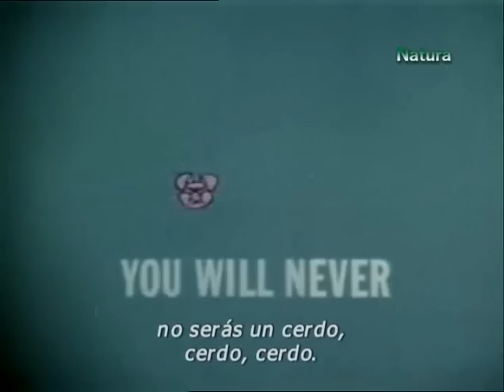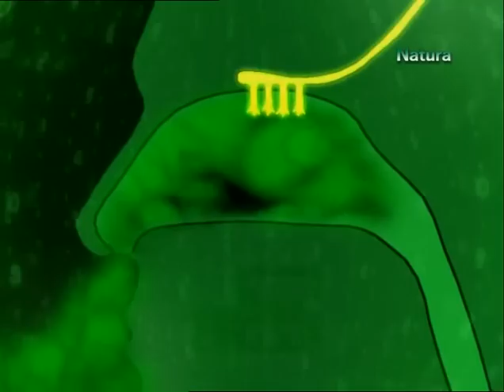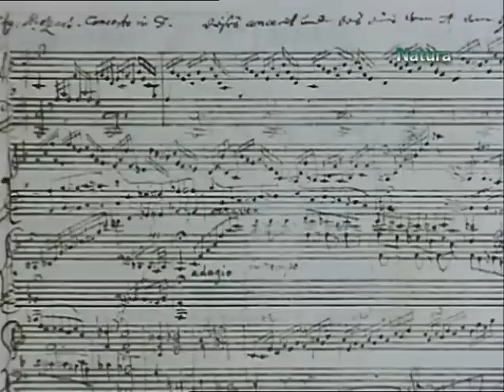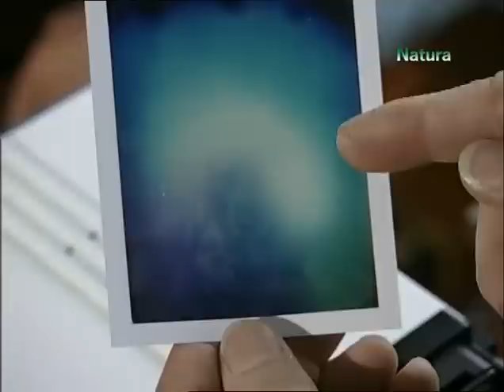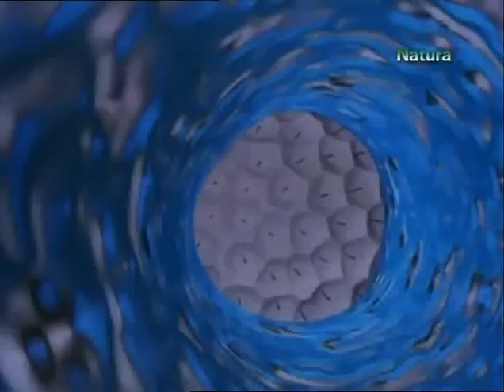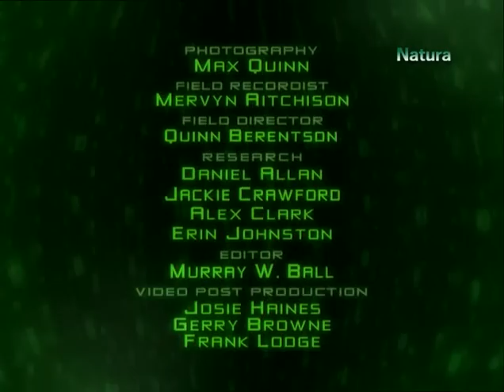Animles al extremo Sentidos superdesarrollados